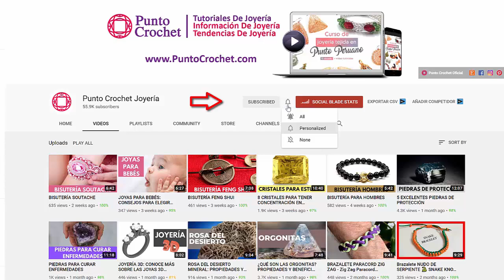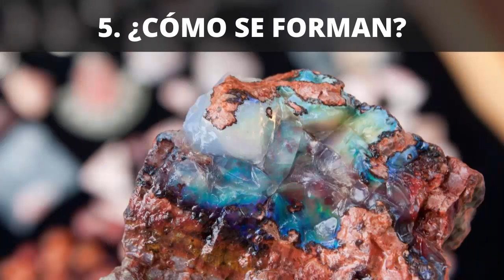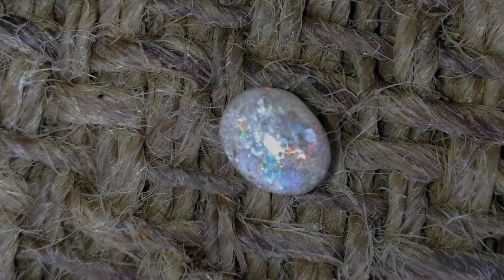ÓPALO: 10 DATOS INTERESANTES DE LA PIEDRA ÓPALO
Hola amigas y amigos! En este video vamos a ver 10 datos interesantes de la piedra ópalo!

El ópalo es un mineral hidrófilo. Contiene entre un 5 y un 10% de agua, que se encuentra en poros diminutos.

Está formado por pequeñas esferas de sílice y presenta una hermosa iridiscencia, que también se denomina opalescencia.

Los ópalos son un grupo de tres piedras preciosas: los ópalos gema, los ópalos de fuego y los ópalos comunes.

Cuando la luz del sol incide sobre él, el ópalo brilla con colores extraordinarios, que recuerdan el juego de colores del mar o de un arco iris.

Esta gran piedra preciosa ofrece un espectro de colores que van del gris al azul, pasando por el ámbar, el verde, el rojo, el naranja, el marrón, el negro o incluso el incoloro, el transparente y el blanco.

Los colores del ópalo surgen de forma natural y lo convierten en un material único. Pero, ¿cómo se crean los colores del ópalo? ¿Cómo se produce el fascinante juego de colores de los ópalos? Un ópalo contiene pequeñas esferas que están dispuestas muy juntas. Los espacios entre las esferas se llenan de aire, vapor de agua o agua.

Cuando la luz incide en el Ópalo, se refracta de forma diferente por la disposición de las esferas. Así es como se crean los fascinantes colores del ópalo, que cambia de color cuando se gira al trasluz, porque la incidencia de la luz y la refracción también cambian.

0:00​ - Intro
0:48​ - 1. La propiedad del ópalo
1:19​ - 2. Los colores del ópalo
2:40​ - 3. ¿Cómo se clasifican los ópalos?
4:58​ - 4. ¿Cómo se forman los ópalos?
5:51​ - 5. Beneficios para el espíritu
6:57​ - 6. ¿Cuáles son las propiedades curativas del ópalo?
7:37​ - 7. ¿Dónde puedo encontrar ópalos?
8:15​ - 8. ¿De dónde viene el nombre de ópalo?
8:34 - 9. ¿Cuánto cuesta el ópalo?
9:03​ - 10. Joyas con ópalo